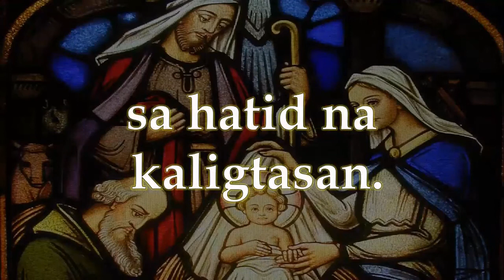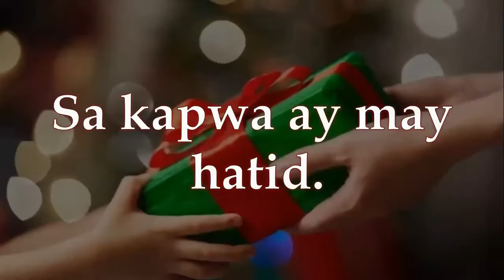ANG SIMBANG GABI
This liturgical song for Advent was composed by Fr. Carlo Magno Marcelo. It is appropriately sung during the Aguinaldo Masses, whether an Entrance song or a Recessional song. Rendering this song is the St. Michael the Archangel Male Choir, which regularly sings at the Minor Basilica of the Black Nazarene in Quiapo, Manila. Credits to the Inquirer & Sambuhay TV channels for the original video of the whole Mass.

The Aguinaldo Masses are a nine-day novena tradition in preparation for the Solemnity of the Lord's Nativity (December 25). These Masses are an act of devotion to the Blessed Mother, that just as how she waited for nine months to give birth to her Son, we too with these remaining days of the Advent Season joyfully await with prayer and celebration the Birth of our Savior, who is always Emmanuel, God-with-us.